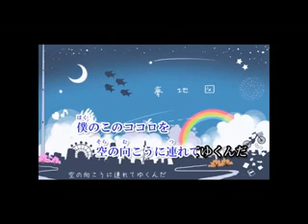Dreams - 40MP - GUMI (off vocal)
Reprint from Nico Nico Douga... sm14318654

Brand New 40MP song. Here is the off vocal if you like to sing to it! :)

(just click "MP3 を抽出" to download ^-^)

Original Title: 【ニコカラ】 夢地図 （off vocal） 【GUMI（40㍍P）】

Original Description:
ども。初ニコカラうｐです。
今回は40mPさんの夢地図（sm14308995）のoff vocalの動画がなかったので、作ってみました。
ただ、無料ソフトを使っているので、音質とか雑音などはご了承ください›‹

動画は勝手ですが、こちら（sm14309900）よりお借りさせていただきました

■本職の合わせ屋で制作した他の動画など⇒mylist/10974100